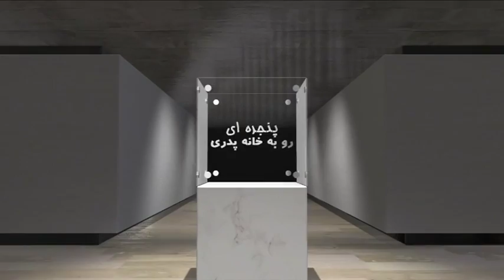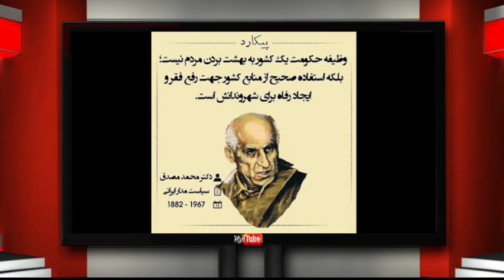پنجره ای رو به خانه پدری دوشنبه ۳۰ اردیبهشت‎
این شماره از برنامه را با شعری از دفتر اشعار دکتر علیرضا نوری زاده آغاز می نماییم.امروز سالروز تولد زنده یاد  دکتر محمد مصدق و همچنین احمد رضا احمدی شاعر معاصر می باشد. سپس از اعتراض به نی زدن در مراسم ختم بهنام صفوی شما را آگاه خواهیم ساخت در ادامه از پشت پرده  تغییرات در مدیریت اطلاعات سپاه پاسداران توسط خامنه ای و نقش جدید حسین طائب و سردار سلامی شما را باخبر خواهیم نمود و به تفصیل با شما سخن خواهیم گفت. در بخش دوم برنامه به منطقه خواهیم رفت و شما را در جریان  مهمترین رویداد ها قرار خواهیم دادو در انتها به دیدن  چند  ویدئو کلیپ خواهیم نشست.  با ما باشید و برنامه پنجره ای رو به خانه پدری را با دوستان و آشنایان خود به اشتراک بگذارید، منتظر شنیدن نظرات شما پیرامون این برنامه هستیم.